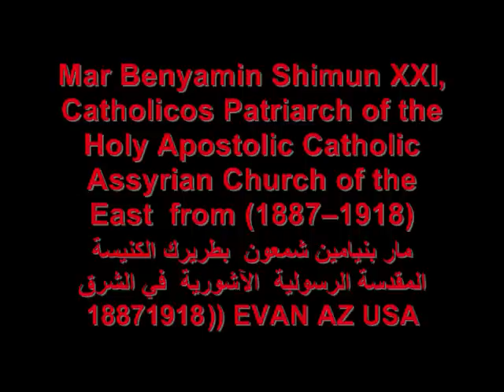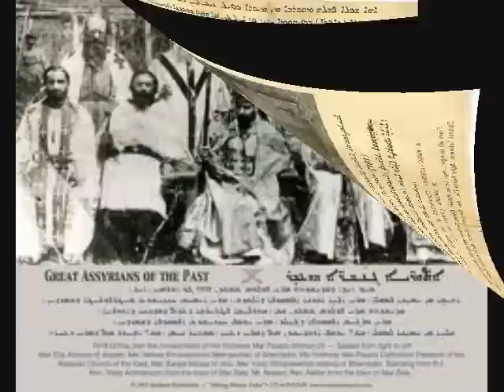Mar Benyamin Shimun XXI مار بنيامين شمعون القرن الحادي والعشرين،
مار بنيامين شمعون الشهيد القرن الحادي والعشرين، بطريرك الكنيسة المقدسة الرسولية الآشورية في الشرق من (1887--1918

Mar Benyamin Shimun XXI, Catholicos Patriarch of the Holy Apostolic Catholic Assyrian Church of the East from (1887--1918) Martyr at age 31 مار بنيامين شمعون القرن الحادي والعشرين، بطريرك الكنيسة المقدسة الرسولية الآشورية في الشرق من (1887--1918)